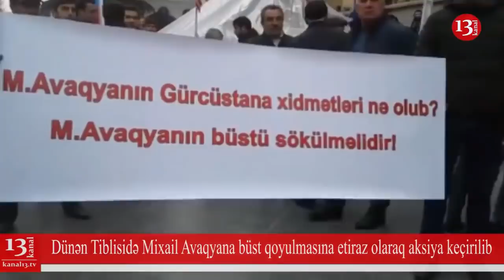Gürcü parlamentindəki deputatlarımız niyə susur? Tiflisdəki aksiyaya cəmi bir deputatımız qatıldı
Gürcüstanda etiraz aksiyası baş tutdu:Aksiyaya gürcülər də qoşuldu - ÖTƏN HƏFTƏNİN ƏN VACİB OLAYLARI